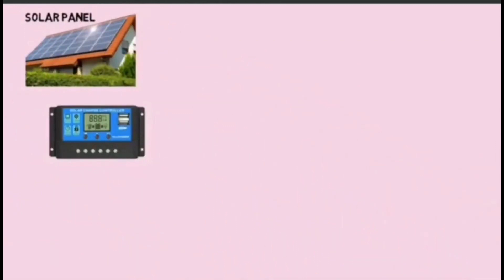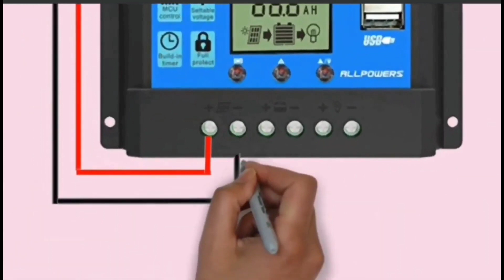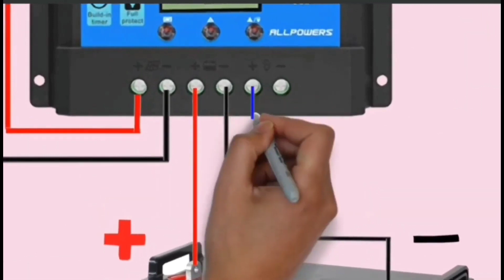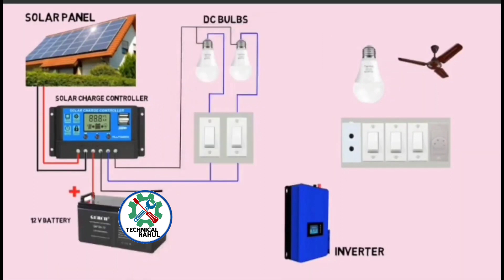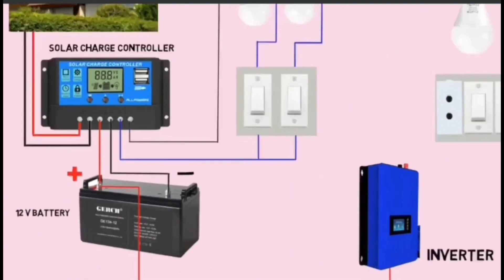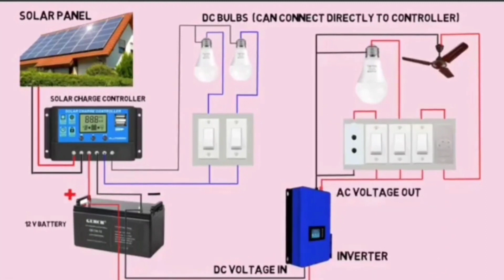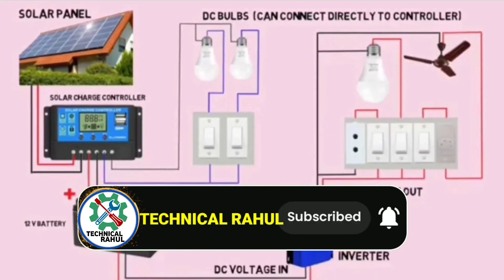Solar Panel Connection With Inverter For Home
About The🎬 Video⏬
दोस्तों इस विडियो में हम सोलर पैनल को इन्वर्टर से और डीसी बल्ब का कैसे कनेक्शन करते हैं घरों में और क्या क्या इसके लिए समान चाहिए वो भी जानेंगे

आवश्यक सामग्री
बल्ब , स्विच , पंखा ,रेगुलेटर ,12v  बैटरी , इन्वर्टर, सोलर पैनल ,सोलर चार्जर कंट्रोलर

Your Queries ⏬
solar connection with inverter
solar panels for home
solar connection kaise karte hain
inverter connection for home
inverter connection kaise karen
solar plate connection
solar plate connection kaise karen
solar connection kaise karen
solar connection to battery
solar connection for home
solar panels connection for home
solar plate connection with battery
solar plate connection with inverter
inverter connection in board
Inverter solar panel system